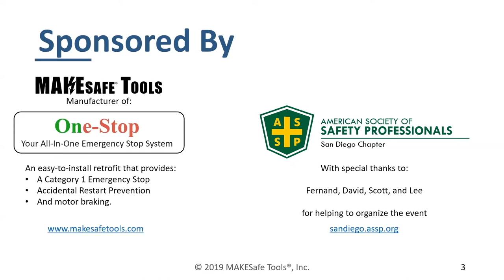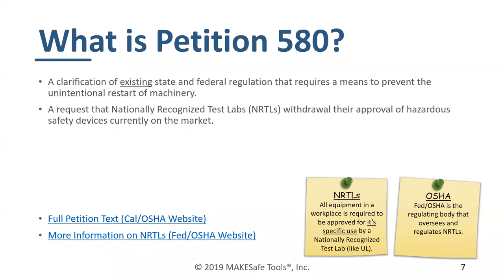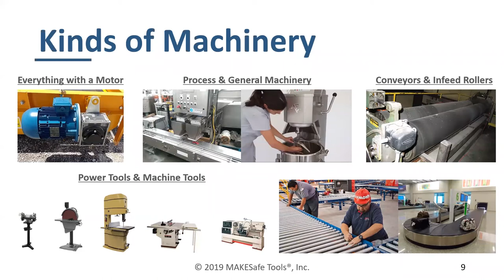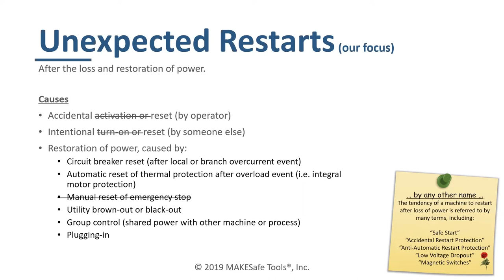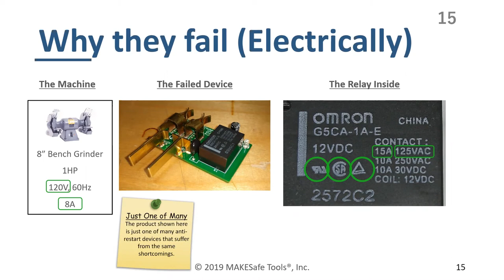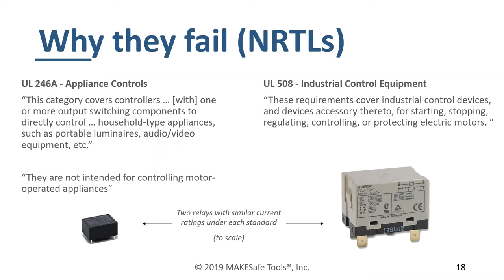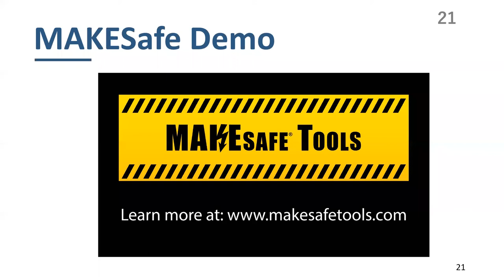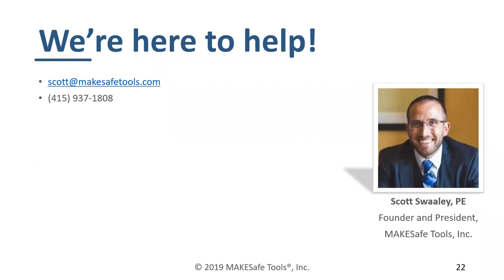Unexpected Machinery Startups - How OSHA Petition 580 Seeks to Protect Workers [Recorded Webinar].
This recorded webinar explains the regulatory landscape of unexpected machinery restarts, including OSHA, Cal/OSHA, NFPA, and ANSI requirements. It then distills the requirement into a simple and actionable first step - how to protect machinery from unexpected restarts after restoration of power.

This webinar is perfect for: safety professionals, facility managers, risk managers, and machine operators

Description: Learn about existing regulation for automatic restarts and how this petition has the potential to impact every motor-operated machine in the state. Here's what to expect from this free live webinar:

Learn about existing anti-restart regulation (state and federal)
Understand how to assess existing machinery for compliance
Discuss potential industry impacts of this new petition
Find out what products and mitigations exist in the marketplace
Learn how to avoid non-compliant solutions and misleading products

Speaker: Scott Swaaley | Founder, MAKESafe Tools, Inc.

With introductions from: Laura Bolt, MAKESafe Tools, Inc.